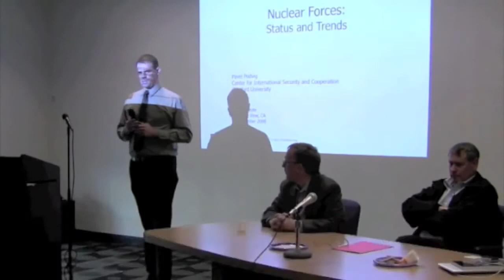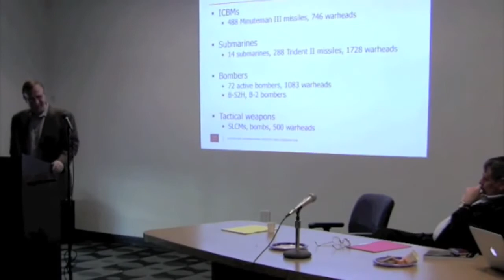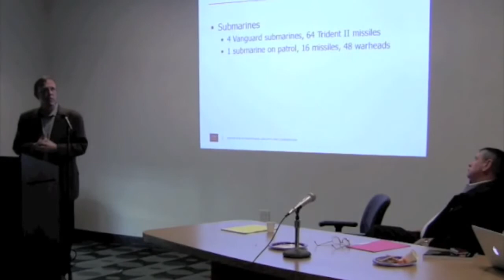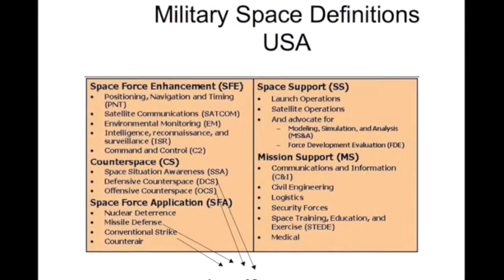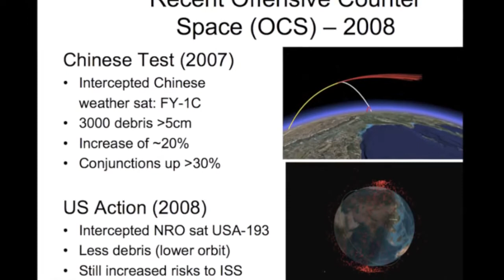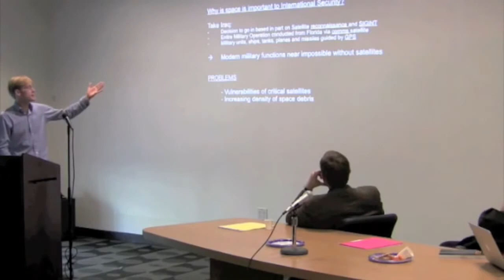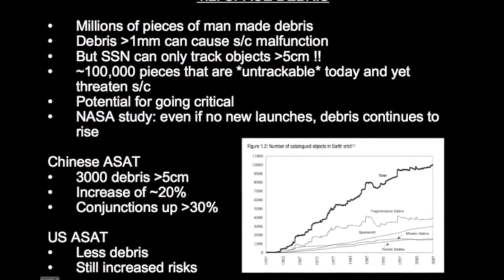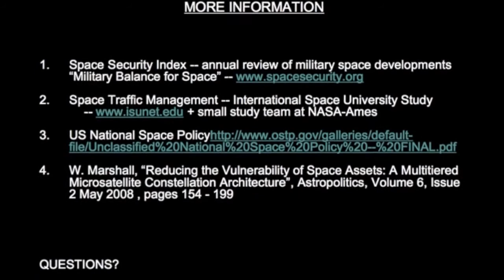Nuclear Weapons and Space Weapons Pete Worden, Pavel Podvig, Will Marshall SETI Talks